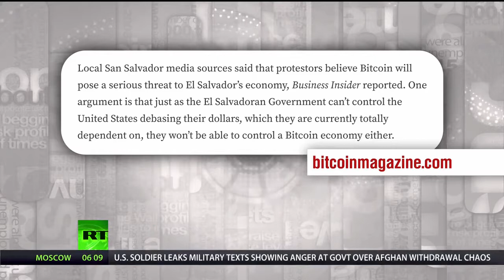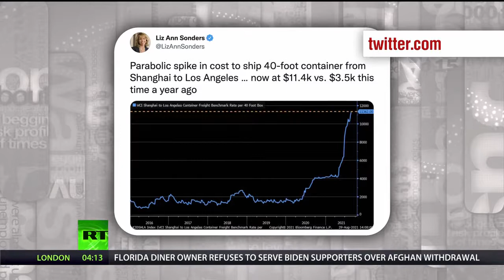Bitcoin Becomes Legal Tender in El Salvador – Keiser Report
Keiser Report

In this episode of Keiser Report, Max and Stacy discuss bitcoin becoming legal tender in El Salvador.

In the second half, Max continues his conversation with Mish Shedlock of MishTalk.com about the 'Sink America Plan.'